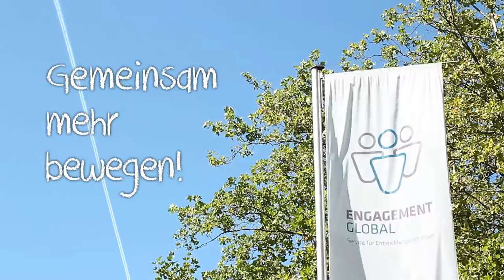ENGAGEMENT GLOBAL - Service für Entwicklungsinitiativen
Eindrücke aus den Programmen von Engagement Global.